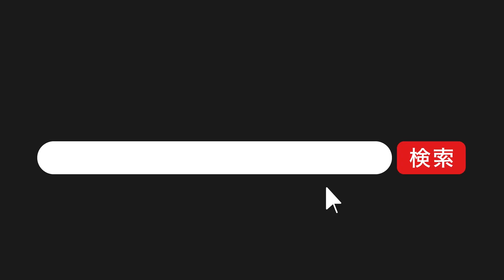【中身が見えて工具を探す時間が短縮!!】プラスチックツールボックス クリア!!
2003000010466 プラスチックツールボックス クリア

クリアの工具箱📦収納したものが見えるので、探し物がすぐに見つかる👀✨
収納量は充分!!ハンドツールもギッシリ入るし、かさ張る電動工具や充電器も収納できる!!
工具はもちろん、ホビー用途、キャンプギアを入れても大丈夫👌
プラスチック製なので、スチール製のツールボックスよりも軽い!!持ち運びがしやすいです💨💨
バックルはスチール製で、南京錠等を掛けることができる🔓大事なものを入れても安心🧐
すでに工具箱をお持ちの方にもおすすめできるツールボックスです👩💛

商品仕様
・本体サイズ：W440×D200×H140mm
・内寸：W390×D160×H85mm
・重量：900g
・材質：ABS、スチール
・耐荷重：10kg